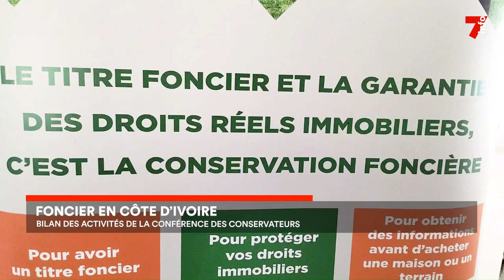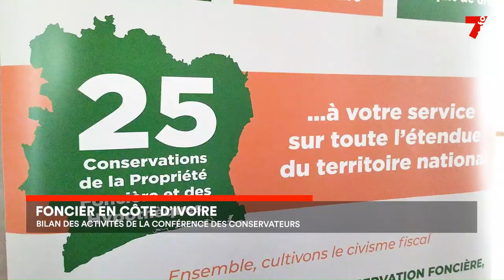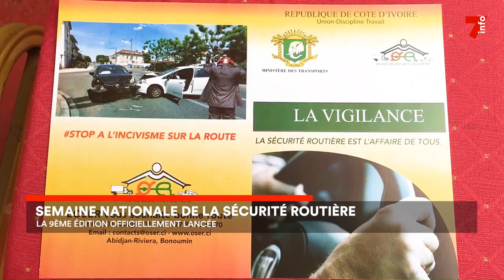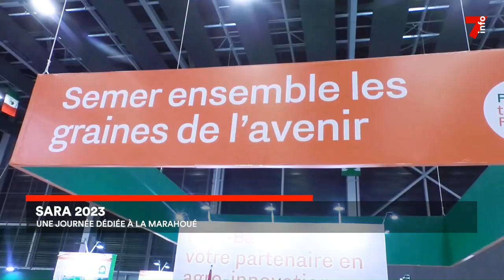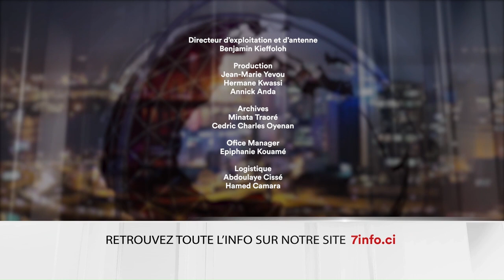Le 7 minutes du 5 octobre 2023 (édition du 19h)